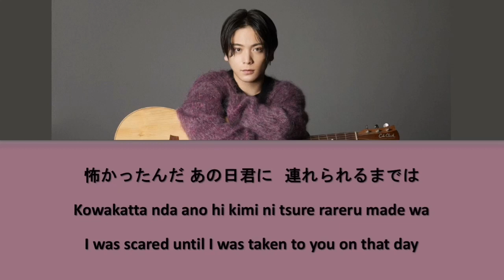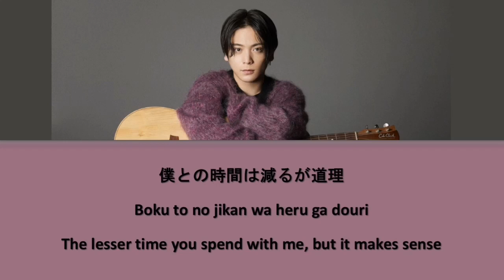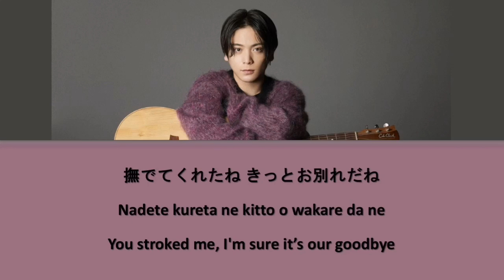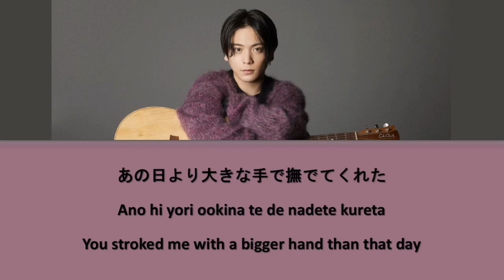Yuuri『レオ』(Leo) kan/rom/eng lyrics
レオ (Leo) by Yuuri from his first album Ichi [壱]